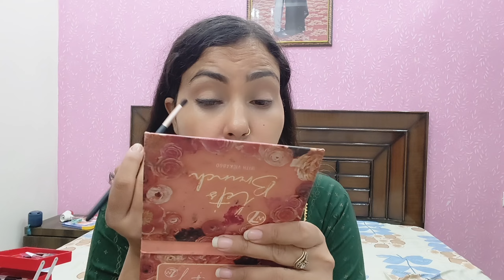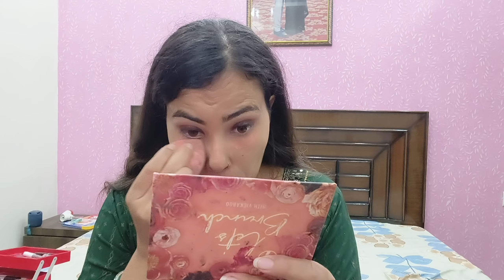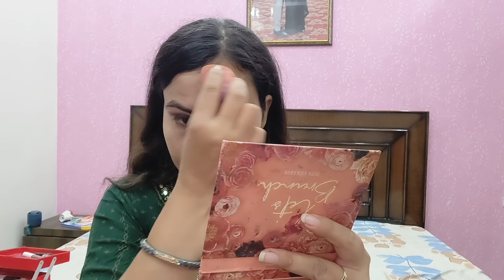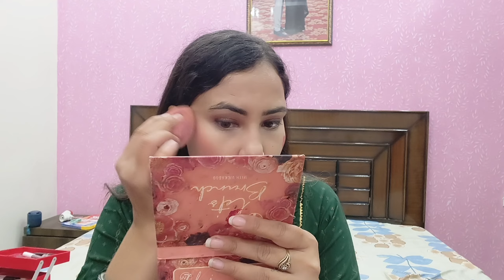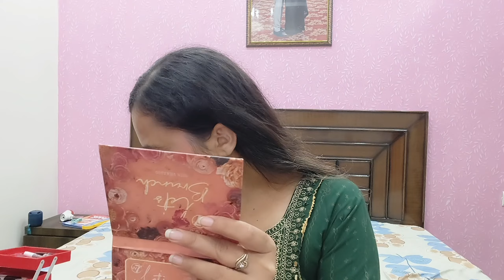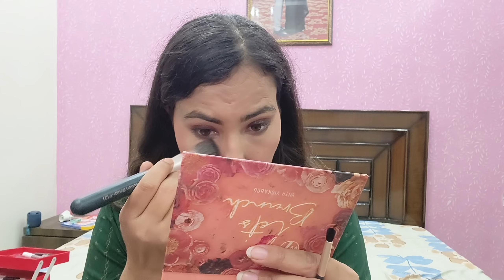navratri makeup look, festive makeup look, easy makeup for beginners